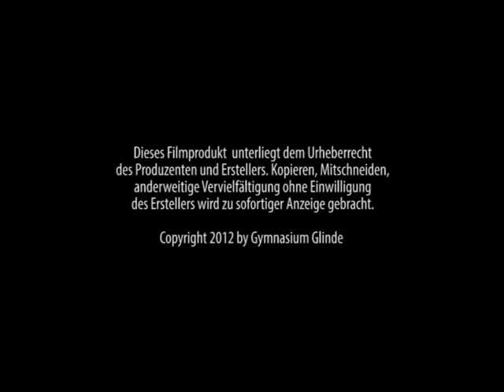Verfilmung Kurzgeschichte: Malin Schwerdtfeger: Mein erster Achttausender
Verfilmung der Kurzgeschichte "Malin Schwerdtfeger: Mein erster Achttausender"

Von Hagen, Jan, Malte und Hendrik.

RoboNerdorama gibt es auch auf Twitter, Facebook und Google+